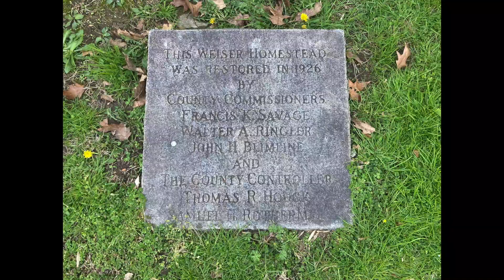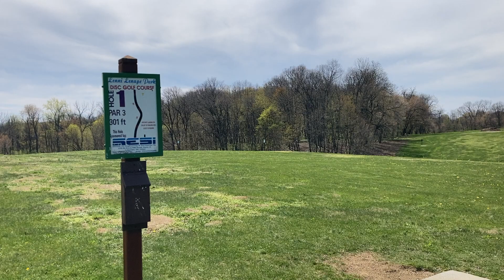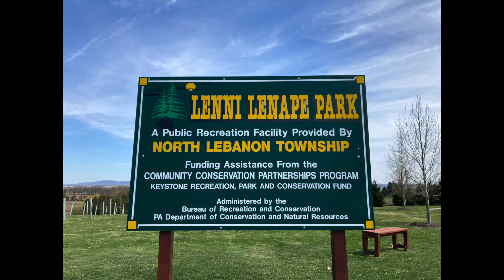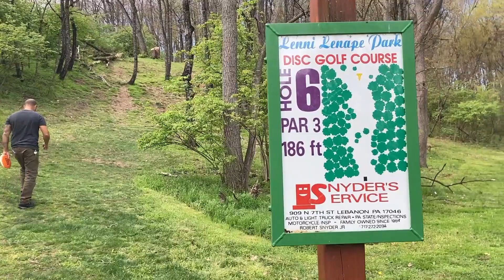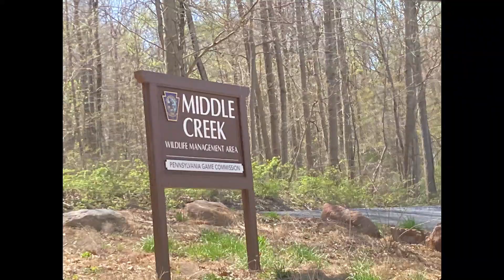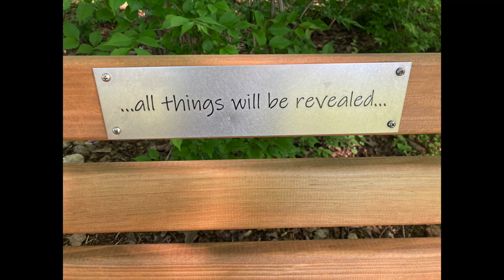Disc Golfing, Etc. * Still in PA * Conscious Matter Travels: Skoolie Sage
In this episode, we are still out in the farmlands of Pennsylvania.  We had thought we would be in a different part of the state by now, however different plans were in store for us.  So, we are enjoying our continued stay here while we figure out what is next.  This episode is just about some of the local parks we explored and some of the various activities we have been occupying our time with as we wait!

We hope you enjoy this video as much as we did as you watch our adventures unfold...

We have been producing weekly videos and publishing them every Thursday evening now for a while.  Hoping to keep this trend alive.  So...

to see how you can support us in our journey as we continue this adventure!